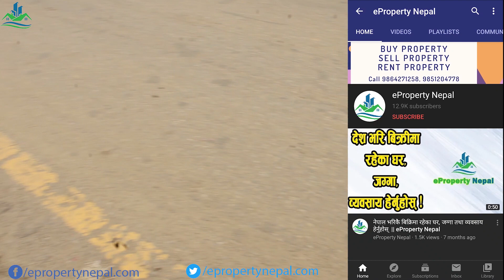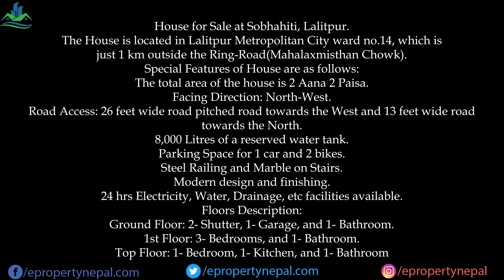House for Sale at Sobhahiti, Mahalaxmisthan, Lalitpur || 9851056690, 9851100079 || eProperty Nepal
Price: The price of the house is 1 crore and 65 lakhs.

Area: The total area of the house is 2 Aana 2 Paisa.

2.5 Storey House for Sale at Peaceful and Residential Location of Sobhahiti, Lalitpur.
The House is located in Lalitpur Metropolitan City ward no.14, which is just 1 km outside the Ring-Road(Mahalaxmisthan Chowk).